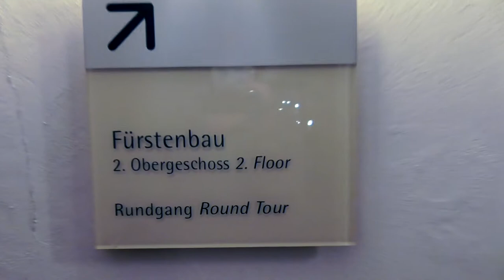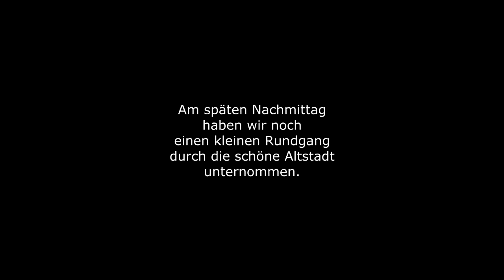Coburg: Besuch der Veste mit anschließendem Altstadt-Rundgang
Am 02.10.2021 endete unser Urlaub im Bayerischen Wald. Auf der Heimfahrt haben wir in Coburg übernachtet. Dort schauten wir uns die Veste an und bummelten anschließend noch ein wenig durch die schöne Altstadt.
Wir zeigen einige Impressionen von diesem Aufenthalt und wünschen Euch viel Spaß dabei.